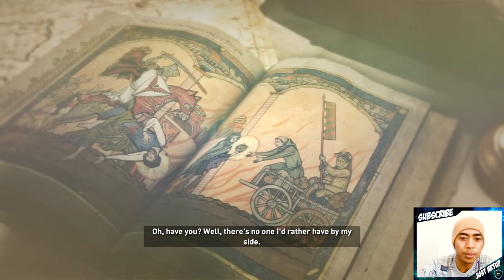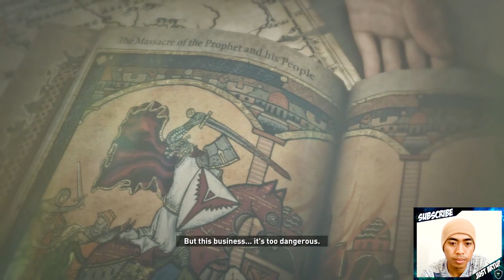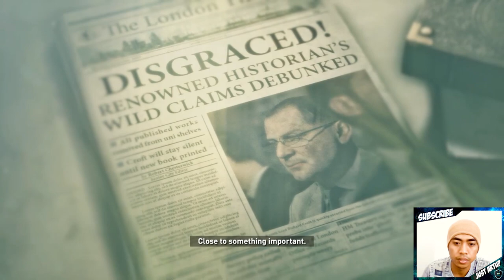Perlawanan Beruang!!! | Rise Of The Tomb Raider | Part 2 | Indonesia Gameplay |Just Artup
Halo teman-teman, selamat datang di Channel saya.

Hari ini kita akan melanjutkan game Rise of the Tomb Raider Part 2. Yuk kita lanjutkan petualangan Lara Croft untuk menemuka teka teki yang telah ditelusuri ayah Lara yaitu devine source, serta misi balas demdam dengan pasukan Trinity, namun dalam perjalanannya lara harus berhadapan dengan beruang yang ganas. Bagaimana kelanjutan jalan ceritanya? yuk simak video ini sampai habis yak!  Enjoyyy :)

LIKE jika kalian suka dengan video saya,
COMMENT jika kalian ada saran untuk video saya,

LET'S PLAY THE GAME AND ENJOYYY BRADER.

rise of the tomb raider trainer
rise of the tomb raider pc
rise of the tomb raider system requirements
rise of the tomb raider can i run it
rise of the tomb raider c'était vraiment nécessaire trophées
rise of the tomb raider c'est tout ce que tu as trophées
rise of the tomb raider dlc
rise of the tomb raider difficulty
rise of the tomb raider desert tank top unlock
rise of the tomb raider download size
rise of the tomb raider download crack
rise of the tomb raider demo
rise of the tomb raider dlc download
rise of the tomb raider document geothermal valley tree
rise of the tomb raider sacoche d'explorateur vallée géothermique
rise of the tomb raider sacoche d'explorateur complexe sovietique
rise of the tomb raider press f to attack
rise of the tomb raider прохождение f f zuf
rise of the tomb raider how long to beat
rise of the tomb raider hours
rise of the tomb raider hltb
rise of the tomb raider how long
rise of the tomb raider how to get military rifle
rise of the tomb raider is open world
can i run rise of the tomb raider
should i play rise of the tomb raider before shadow
Tomb Raider (Video Game Series)
miawaug
Playthrough
just artup